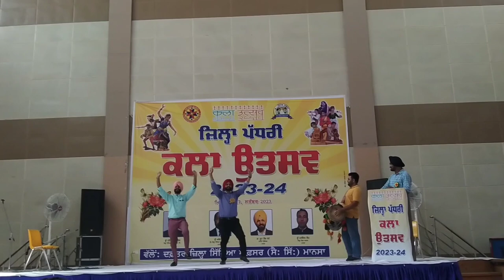Youth Festival Bhangra Rehearsel Day - 1 || GNC BUDHLADA || Rupal Vlogs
We are the team Of Guru Nanak College, Budhlada

Daily Vlogs Morning 8:00 AM

ThankYou 🎉🥳